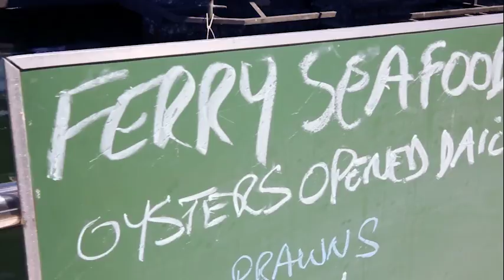Discover East Gippsland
Discover the magical region of East Gippsland - home to the Gippsland Lakes, Australia's wilderness coast, the Alpine National Park, Buchan Caves and the 90 Mile Beach. Discover towns and villages including Lakes Entrance, Mallacoota, Paynesville, Metung, Bairnsdale, Omeo and Orbost.